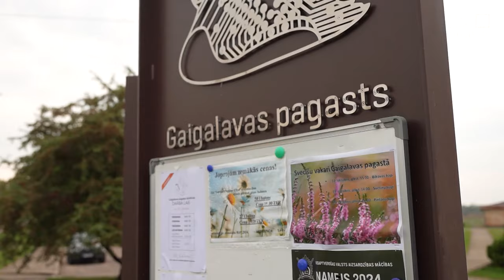Pēc drona incidenta ieviesti uzlabojumi; atbildīgie atzīst kļūdas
Kopš 7. septembra incidenta, kad Latvijas gaisa telpā ielidoja un Rēzeknes novada Gaigalavas pagastā nogāzās Krievijas militārais drons, aizsardzības nozare ir veikusi konkrētus uzlabojumus visos Latvijas gaisa telpas uzraudzības līmeņos. Atbildīgie atzīst, ka notikušas arī kļūdas, kas tiks ņemtas vērā, uzlabojot saziņu ar sabiedrību.